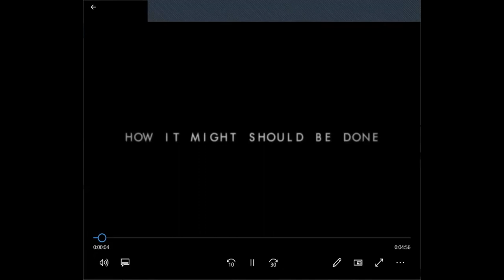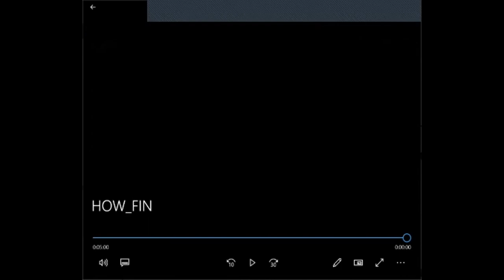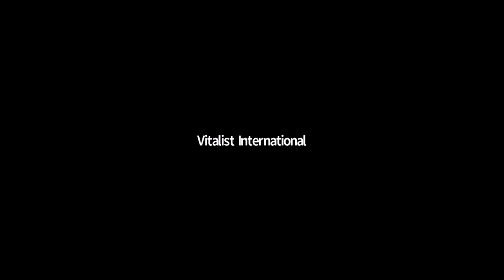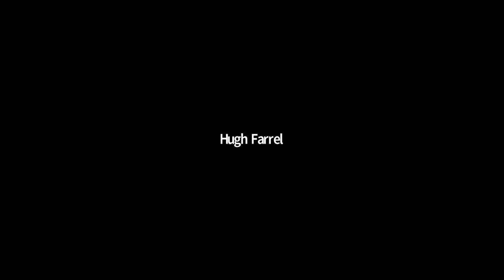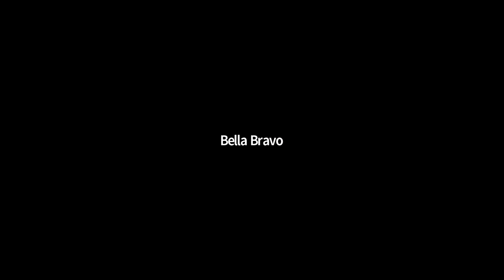Ante-Politics: Self-Defense of the Surround / Undercommons & Destituent Power Conference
Poetry: Billy-Ray Belcourt
Panelists: Marquis Bey, Stefano Harney, Fred Moten, Idris Robinson, Vitalist International
Facilitator: Ross Gay

This conversation starts with the shared observation that western ontology began with the separation of public from private life, and that politics today imposes and defends this (delusion of) enclosure. The city, the fort, the university, the institution, the home, the state, the nation, the citizen, the individual, are all artifice of enclosure on different scales. With that said, we can also say that today we are part and parcel to a long-running, leaderless revolt in the streets across the globe. We feel in our shared breath and the soles of our feet that “we ​got​ politics ​surrounded,” as Stefano Harney and Fred Moten point out, pointing us toward ante-politics—a lived practice and set of relations antecedent to politics and subjectivity—which they call the surround. Here surrounding, we’re uncharted, or as Idris Robinson says, we struggle “from within the constellation of riots: the paradoxical organization of disorder beyond any measure of control.” It’s here that participants in the George Floyd uprising are coming up with ethics rooted in (ante-)self-defense, and a result Robinson argues is that today “all that is constitutive of the typical American citizen is slowly being worn away by the insurrection and the uprising.” Through this refusal to be contained by a political order, this mass that wears away at the citizen, this dispelled hallucination of the world forced onto the earth, social life comes into focus. Stefano Harney recently said, “insurgency is primary, rebellion comes first. We don’t rebel against the police because there’s police. The police come after us if we show ourselves as that primary antagonism... The police are there to separate us from our social wealth.” With the revolutionary stakes (up)set, the questions we have for ourselves are: what of our potential cannot resolve back into constituent power? What are we learning through the self-defense of the surround? How are we already preserving social wealth? What is our own abolition?

Undercommons & Destituent Power Conference, November 2020

The unprecedented global intertwining of pandemic and revolt have disrupted the present and future of the social-economic order. This crisis of power opens new possibilities for non-sovereign life and action. This strange here and now is our starting point for a digital conference to reflect on the openings in our moment, to think beyond inherited political orders toward an indissolubly common life that can be located in destitution, fugitivity, and refuge.

On November 13th-16th, then, Indiana University’s 2020 Critical Ethnic Studies symposium brings into dialogue two zones of contemporary insurgent study: the undercommons and destituent power. To explore social life that evades political constraints such as citizenship, sovereignty, and governance, we seek to build upon the work of Fred Moten, Stefano Harney and Giorgio Agamben. Reveling in the fields that ground their work, the Black radical tradition and Italian Autonomia, this forum seeks to collect and share what we’ve learned from the practices and forms of life that are already breaking free of politics.

Support for the November conference comes from Indiana University’s Institute for Advanced Study, its College Arts and Humanities Institute, the Office of the Vice Provost for International Affairs, and the Department of American Studies.